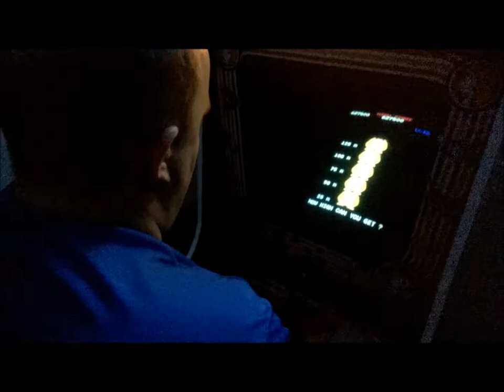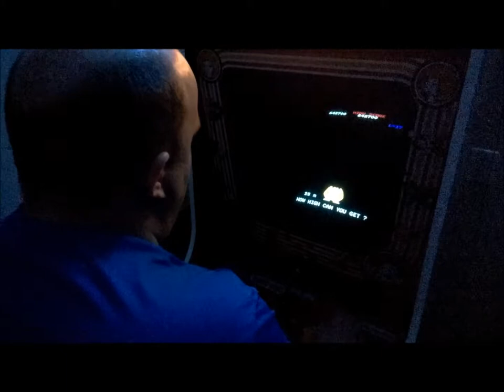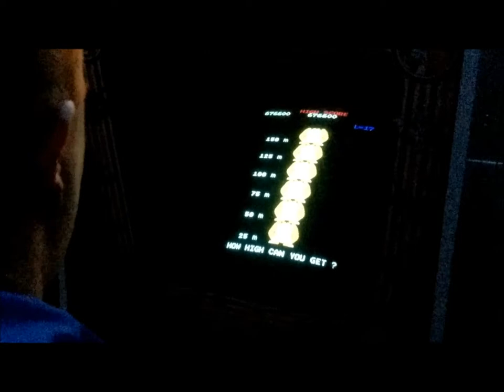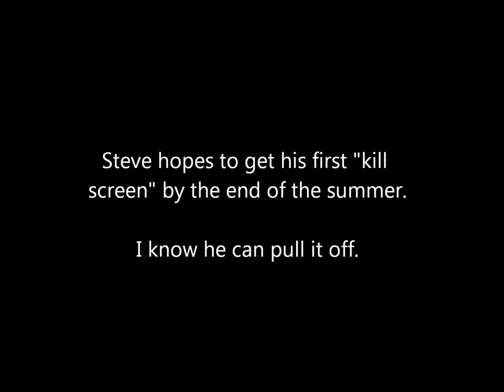Closing in on Donkey Kong kill screen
Steve attempts to get to the kill screen on Donkey Kong. He gets a high score but doesn't quite make it.  Goal is to get a kill screen by the end of summer 2014.